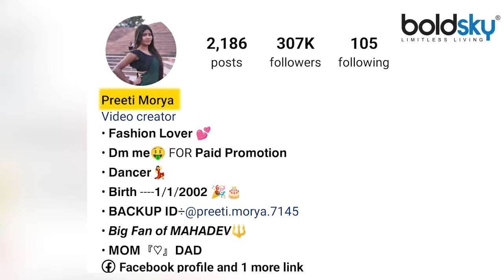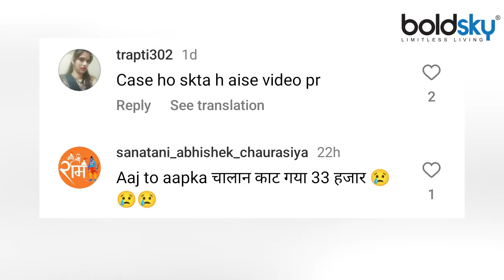Holi 2024: Delhi Metro Girls Dance Rang Laga De Re On Road, Police 33K Rupees Challan, Public Angry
Holi 2024 Viral Video: दो लड़कियां बीच सड़क पर स्कूटी पर सवार होकर रंग लगा दे रे गाने पर अश्लील डांस करती दिख रही हैं. इससे पहले ऐसा ही कारनामा दो लड़कियों ने दिल्ली मेट्रो में भी किया था.

Holi 2024 Viral Video: Two girls are seen doing obscene dance on the song Rang Laga De Re while riding a scooter on the middle of the road. Earlier, two girls had also done a similar feat in Delhi Metro.